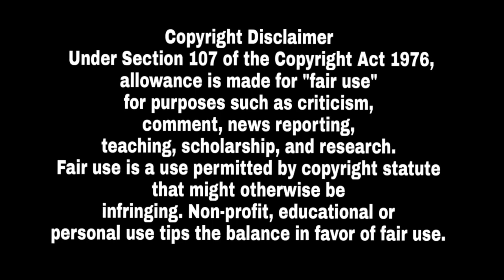ਵੱਡੀ ਖਬਰ! G Khan ਨੇ ਪਹਿਲੀ ਵਾਰ Stage ਤੇ ਆਪਣੇ Song Dollar ਦਾ Jalus ਕੱਢਨ ਵਾਲੇ ਨੂੰ Ajeeb Reply